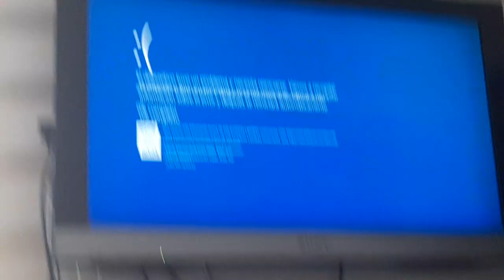Again Wario Say So Ein Mist Has BSOD